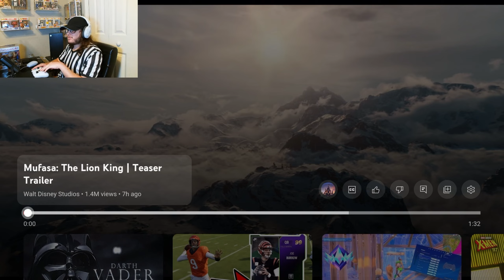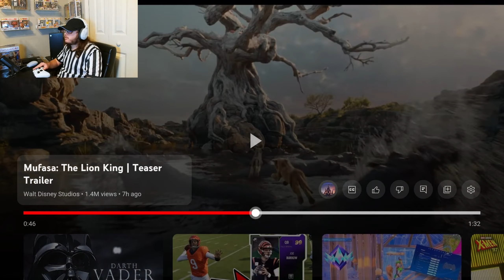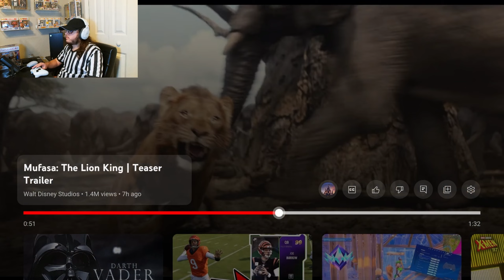MUFASA TRAILER REACTION!(TRAILER REACTION)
Hello there! Today I will be reacting and breaking down the Mufasa trailer, Enjoy!!!